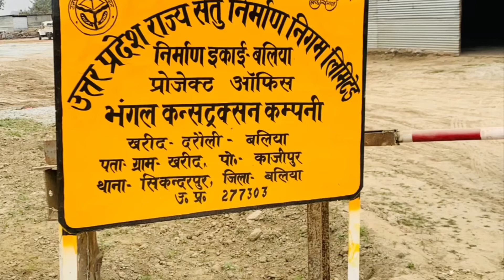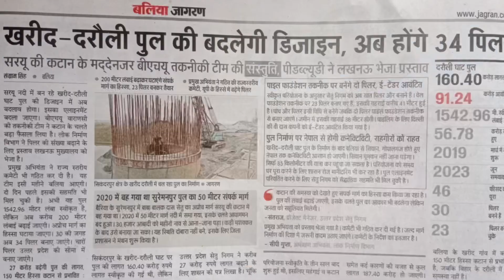GHAGHRA SETU KHARID DARAULI BALLIA UP BALLIA-SIWAN NEW BRIDGE 🚖🚘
GHAGHRA SETU KHARID DARAULI BALLIA UP BALLIA-SIWAN NEW BRIDGE 🚖🚘 GHAGHRA SETU KHARID DARAULI BALLIA UP BALLIA-SIWAN NEW BRIDGE 🚖🚘❣️🔥🔥🔥🔥❤️🙏